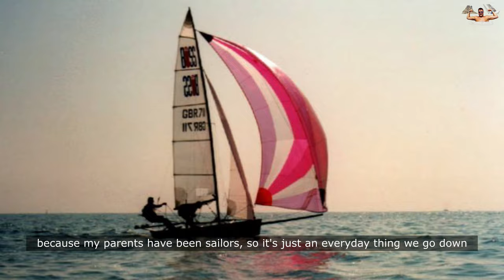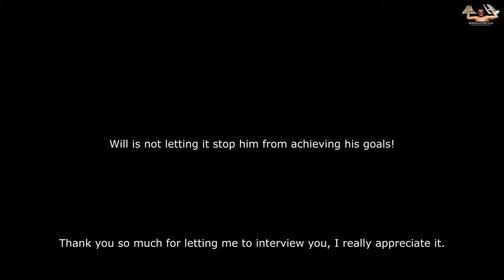Interview of an Inspirational Sportsman with Ataxia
Will Street, interviewed by Jade Holliman for her Sports Journalism Degree.
Will has Friedreich's Ataxia and was part of the British Sailing Team and represented GB at International disabled sailing events.

Sailing was dropped from the Paralympic games in 2016 and Will's Elite Athlete funding ended along with his Paralympic dreams. Will has continued to sail and won the Para Sailing World Championships in 2018 and bronze in 2019.

Will tells his story and what his plans are for the future including raising money for the charity Ataxia UK.